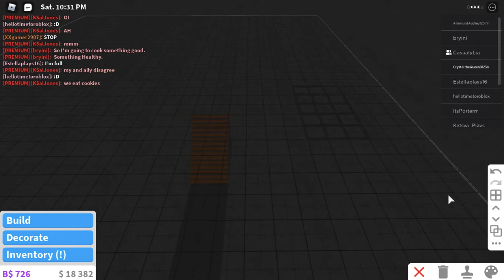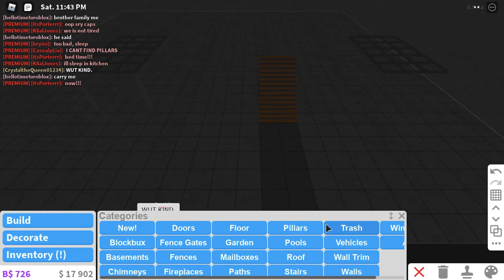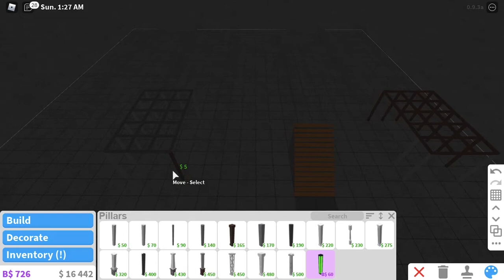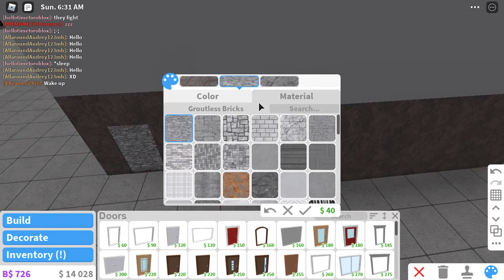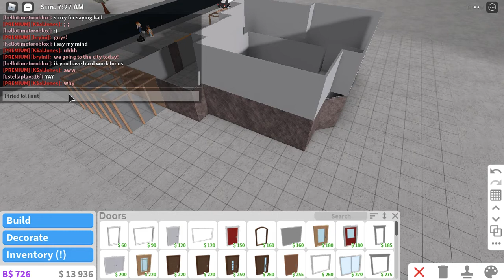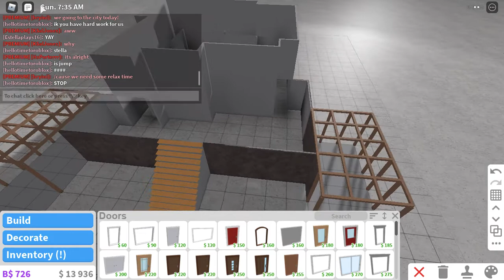Modern Hill | Roblox Bloxburg House Build | Exterior ONLY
🌻˚ ✧𝗼𝗽𝗲𝗻𝗶𝗻𝗴 𝗺𝗮𝗶𝗹 ✉️ ..!🌻

⤷𝕄𝕪 ℝ𝕠𝕓𝕝𝕠𝕩 𝕌𝕤𝕖𝕣𝕟𝕒𝕞𝕖:ℂ𝕣𝕪𝕤𝕥𝕒𝕝𝕥𝕙𝕖ℚ𝕦𝕖𝕖𝕟𝟘𝟙𝟚𝟛𝟜                                            ✧. •.* ✧. •.* ✧ . •.* ✧ . •.* ✧ ℂ𝕪𝕒 𝕆𝕟 𝕋𝕙𝕖 𝕊𝕦𝕟𝕟𝕪𝕊𝕚𝕕𝕖!  𝕏𝕠𝕩𝕠~𝕊𝕦𝕟𝕟𝕪!♡︎